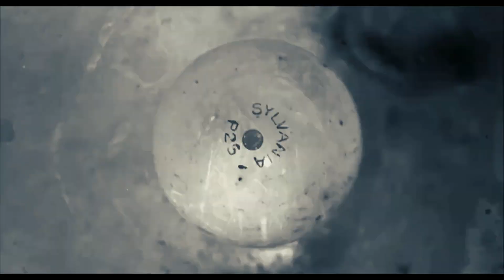Top 10 Best Sports Movies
In this video, we're counting down the top 10 best sports movies of all time. From heartwarming tales of triumph to gripping underdog stories, these films have captured the essence of sports and inspired audiences worldwide.

Join us as we relive the unforgettable moments, cheer for the heroes, and experience the thrill of victory through the magic of cinema. From the 10th spot to the ultimate champion, we'll take you on a journey through the most iconic sports movies ever made.

At number 10, we have a film that combines drama and sports management in an inspiring tale of redemption. Moving up the list, we encounter stories of perseverance, teamwork, and the indomitable human spirit. From boxing and basketball to baseball and football, these movies showcase the power of dedication, sacrifice, and belief in oneself.

Each film on our list offers unique insights into the world of sports, highlighting the challenges faced by athletes, coaches, and teams. With exceptional performances, compelling narratives, and stunning cinematography, these movies have left an indelible mark on the sports genre.

Get ready for emotional roller coasters, intense rivalries, and moments that will make you stand up and cheer. Whether you're a sports enthusiast or a film buff, this countdown is sure to ignite your passion for both.

Join us as we celebrate the magic of sports on the silver screen and honor the movies that have become legendary in their own right. From the raw intensity of "Raging Bull" to the uplifting spirit of "Rocky," these films have transcended their genres to become cultural touchstones.

So grab your popcorn, sit back, and prepare to be entertained, inspired, and moved by the top 10 best sports movies of all time.